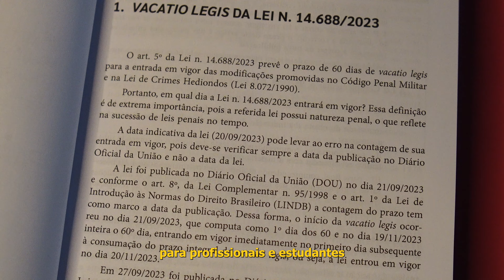Minirreforma do Código Penal Militar e da Lei de Crimes Hediondos (2024)